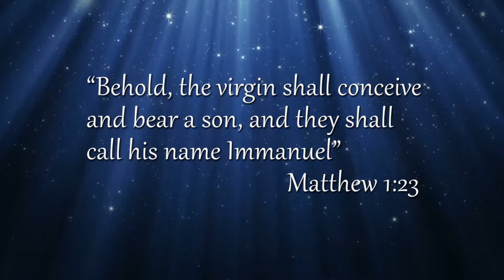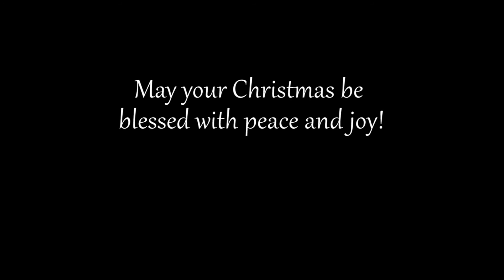Carol of the Bells/God Rest Ye Merry Gentlemen - VIOLIN/Tin Whistle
A violin/tin whistle cover of 'Carol of the Bells' and 'God Rest Ye Merry Gentlemen'. May your Christmas be blessed with peace and joy!